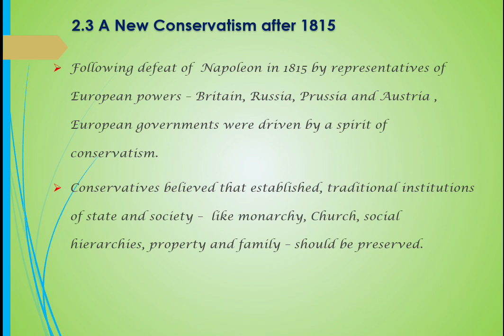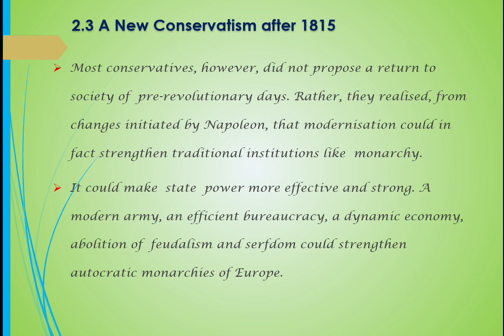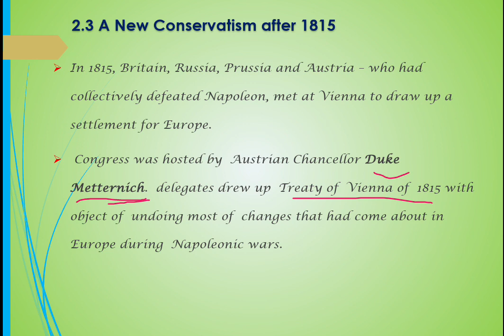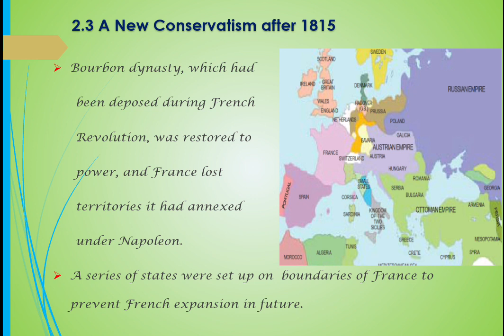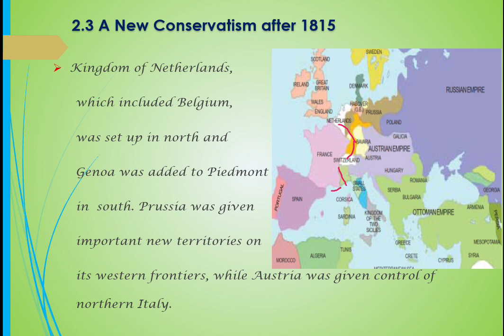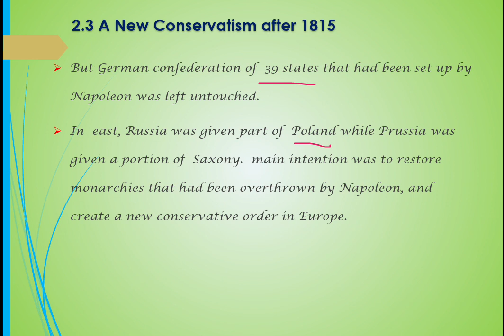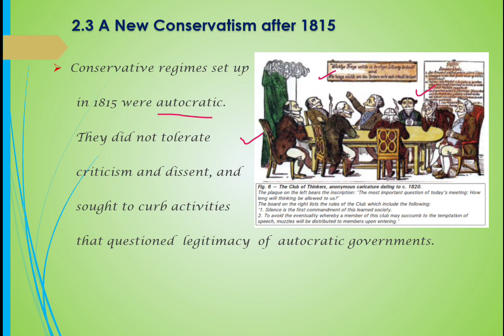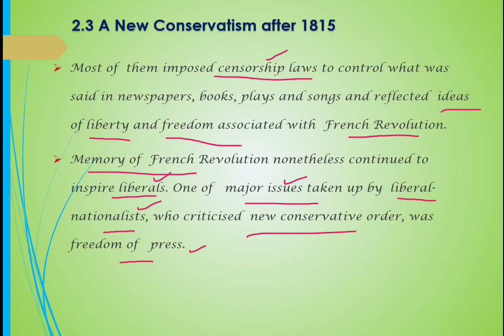CBSE Class10 History in Tamil Chapter-1: 2.The making of nation in Europe, Part-5